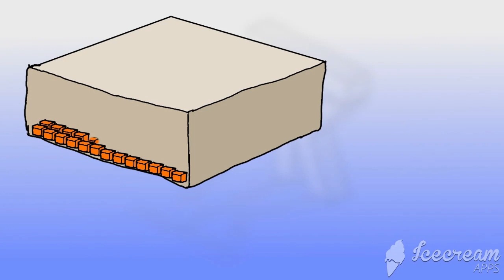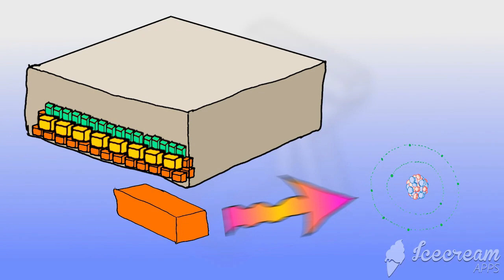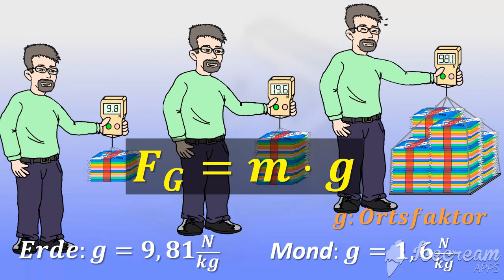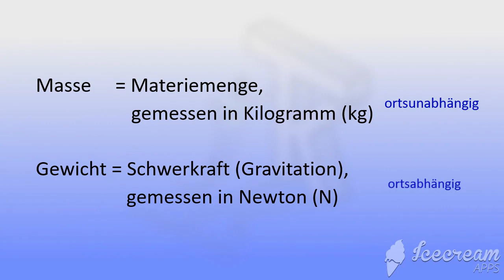Masse und Gewicht - wie unterscheide ich sie?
Inhaltsverzeichnis (anklickbare Zeitpunkte):
0:00 Intro
0:30 Definition des Begriffs "Masse"
1:12 Ortsunabhängigkeit der Masse
1:28 Der Begriff "Gewicht" / Definition
2:05 Wie viel Gewicht hat 1kg Masse?
3:09 Proportionalität von Masse und Gewicht,
        Formel F_G = m g
3:53 Zusammenfassung
4:12 Das (Weltall-)Metzger-Beispiel

Beschreibung:

Einer der schwierigeren Klippen in der Physik der Sek. I ist die Unterscheidung von Masse und Gewicht. Schwieriger, weil die Begriffe schon bekannt sind, aber mitunter nicht ganz richtig verstanden werden. Um so wichtiger, dass das mal gut erklärt wird.

Inspiriert von dem schönen Kanal "100s Physik" habe ich das einfach mal mit vielen Bildern versucht.

Zielgruppe:  Schule, Sek. I - Physik